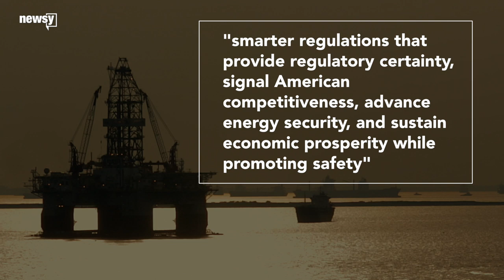Interior Dept. rolls back oil industry rules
The revisions impact roughly 20% of the "Well Control Rule" put in place after the 2010 BP rig explosion.